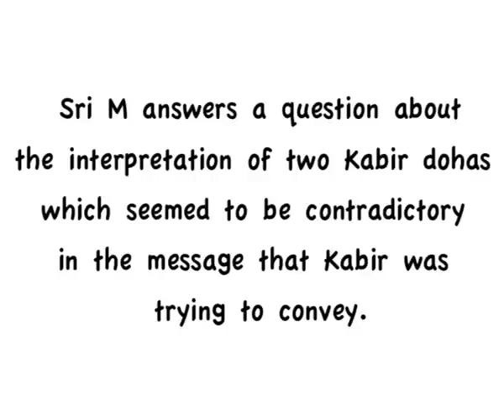Q & A with Sri M - on two different Kabir Dohas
Sri M answers a question on how or why Kabir Das appears to be giving two contradictory views through two of his Dohas, where in one he says, "I am not in japa or tapa or in temples or in mosques". etc and in another doha where he speaks about "Hari naam".

Sri M's talks(audio) are now available for download from leading music stores like iTunes, Google Play, Amazon music, Apple music, Spotify, Rhapsody etc..

For Audio Cds, DVDs and MP3s on talks and satsangs with Sri M log onto